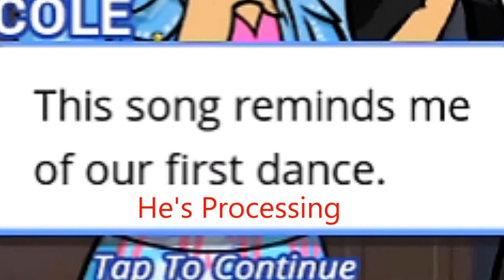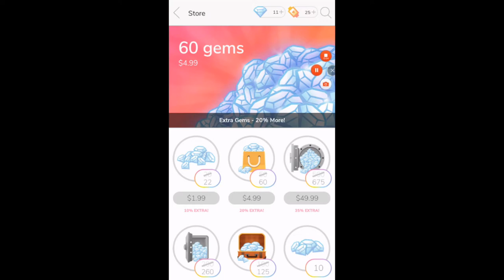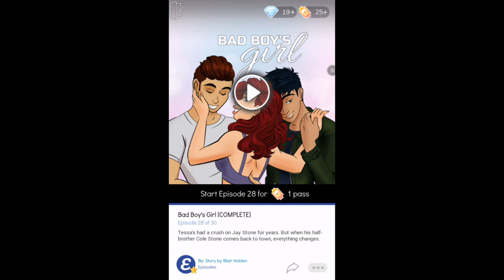Bad Boy's Girl Ep. 27 - i'm stunned....